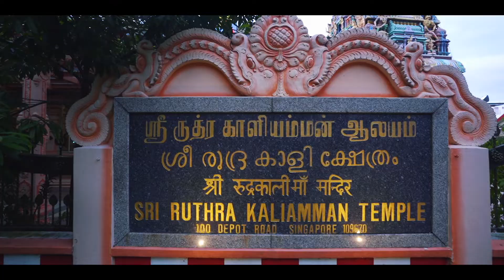Hemanathan and Siri Ambikay | Temple Wedding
Cinematography | Dumarks Productions
Photography | Picbitz Photography